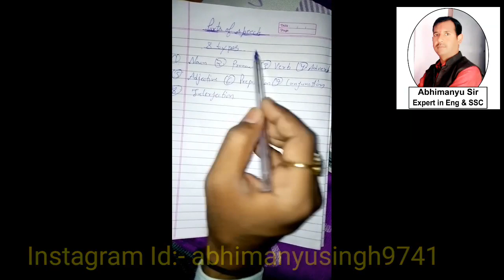Parts of speech ।। Part 1 ।। English grammar ।। Abhimanyu Singh ।।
8 types
Abhimanyu Singh
Success Heights Classes
Anah Gate, Bharatpur